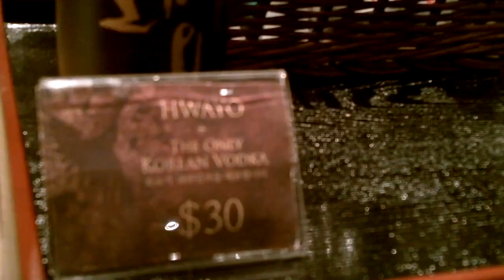Seoul Airport Transit Hotel